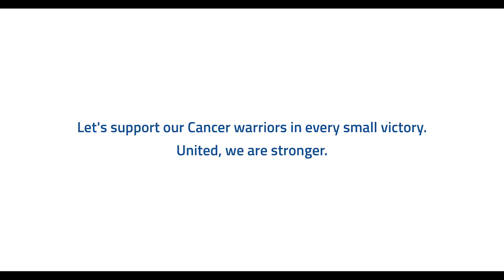Aster Hospital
World Cancer Day Film for Aster Hospitals